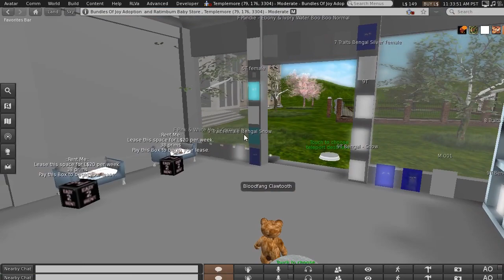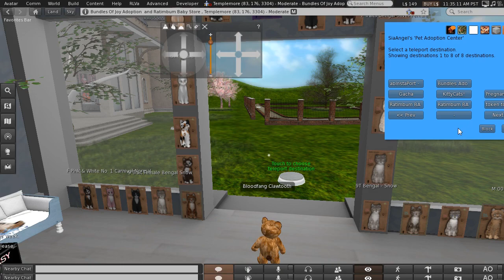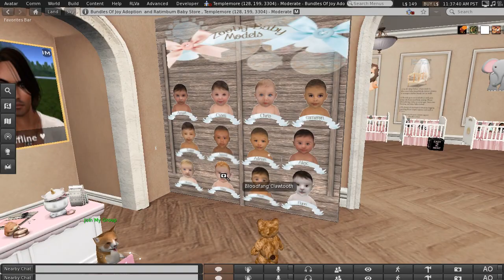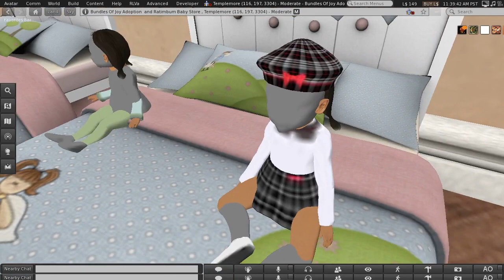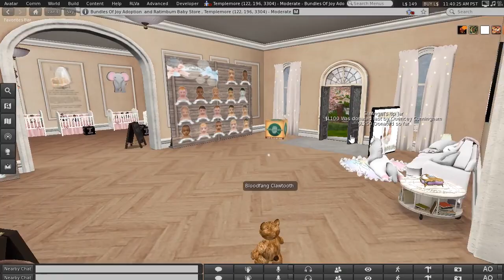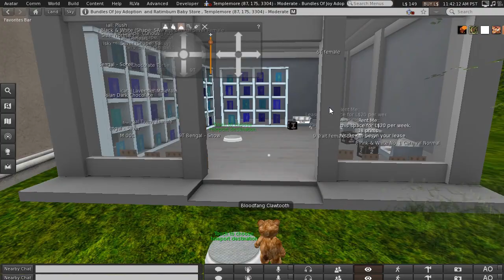Zooby babies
A new animated mesh baby as well as pets in Second Life.

Clothes only for Zooby babies: Legacy, Animesh and Child Avatar.

Let’s connect:

Plurk – @bloodfangclawtooth